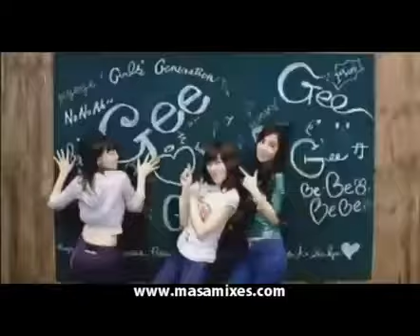VALENGee (Girls' Generation Vs. BoA) - Video.flv